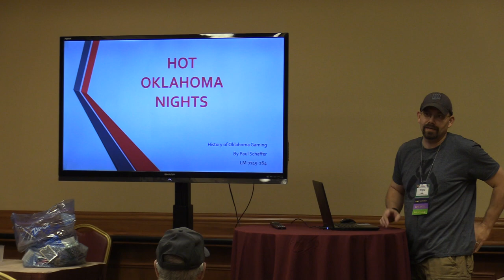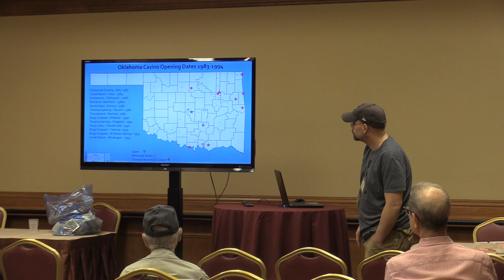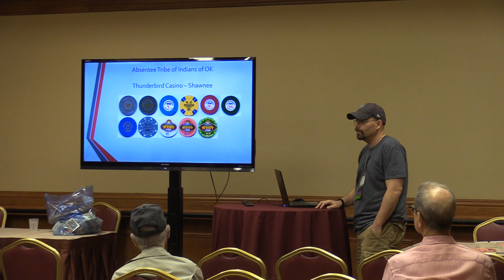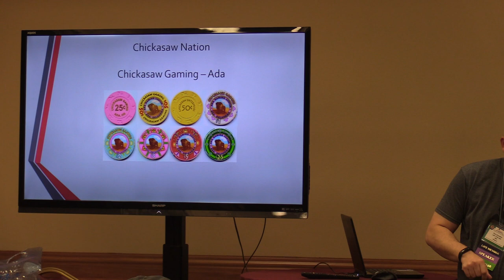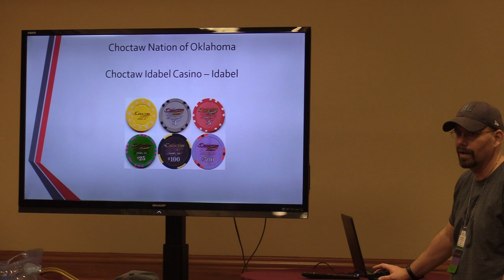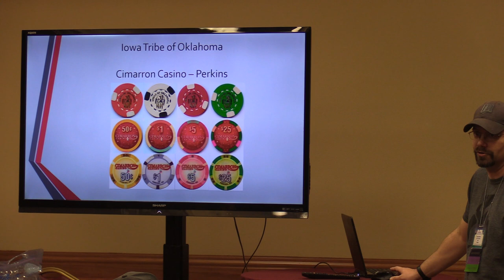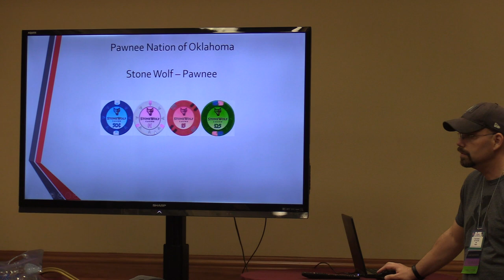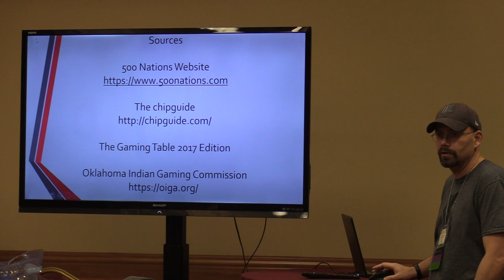2022 CCA Convention - Hot Oklahoma Nights seminar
A seminar from the 2022 CCA Convention presented by Paul Schaffer